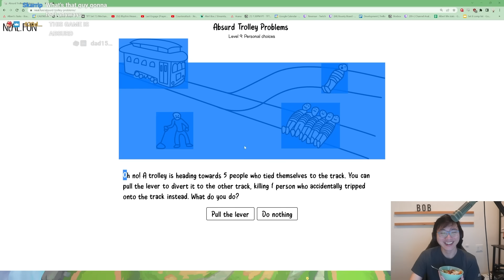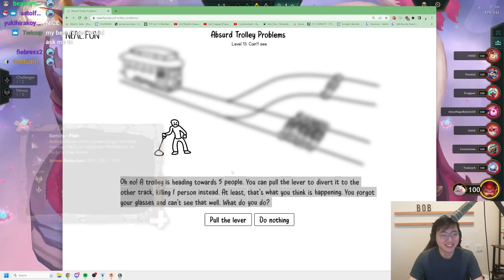9 Ionia = Belveth and Kaisa on Steroids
Legends: Poro
Region Portal: Ionia (God-Willow's Grove)
00:00 - Patch 13.13C
02:05 - Tons of Stats!
08:15 - You Have My Sword
14:08 - Ionia Crest

14 Fit Battle - Ring Fit Adventure
Mega Man - Internet Area
Main Theme Remix - Super Mario 64
Quick Man Stage - Super Smash Bros
SiM - The Rumbling